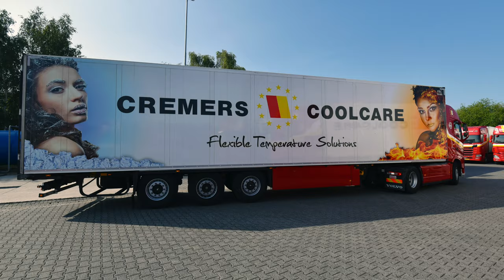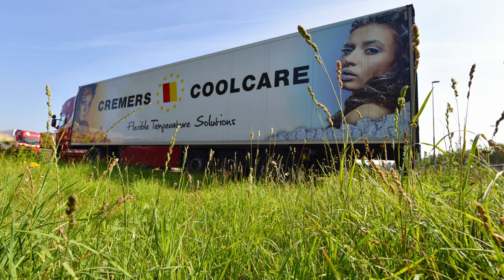2020 Diashow Cremers Coolcare Tegelen 18.07.